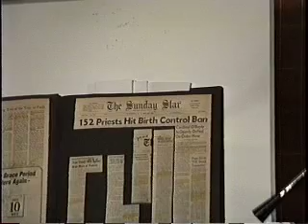Fr. Rory Conley Part 1 Humanae Vitae 25th Anniversary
Fr. Rory Conley  addressed a conference to celebrate the twenty fifth anniversary of the papal encyclical, Humanae Vitae issued by Pope Paul VI.  Mrs. Ellen Bork was the moderator of the conference.  Fr. Kevin Cusik helped to hold it at St. Mark's Parish in Hyattsville, Maryland in 1993.